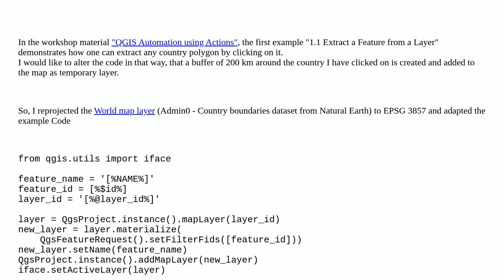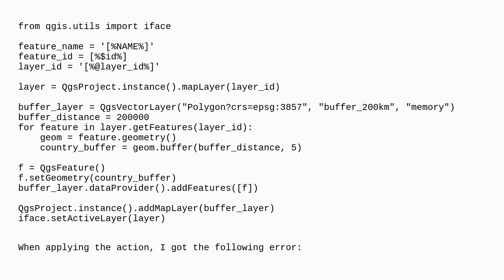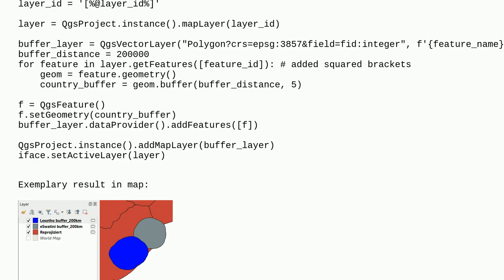Gis: PyQGIS layer action: Add buffer from clicked-on feature as temporary layer using materialize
PyQGIS layer action: Add buffer from clicked-on feature as temporary layer using materialize

A special thanks goes out to the community

  vector-layer pyqgis buffer actions